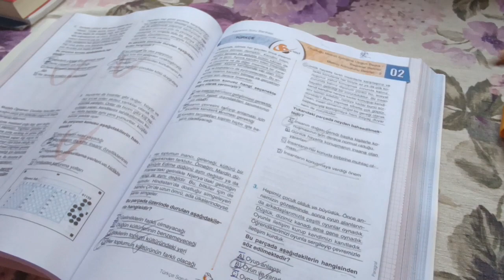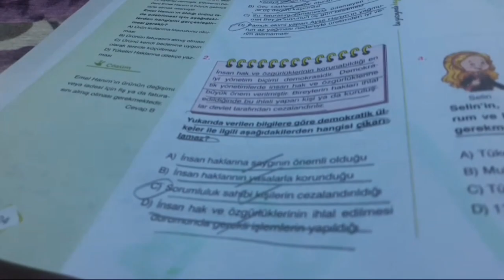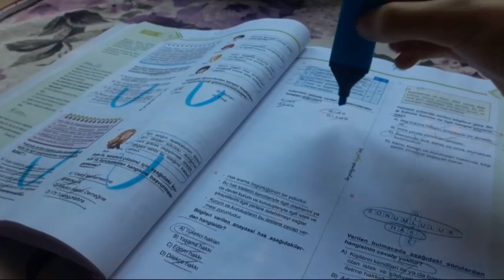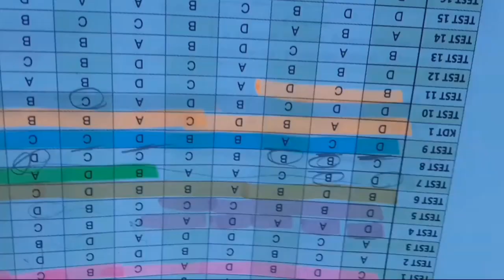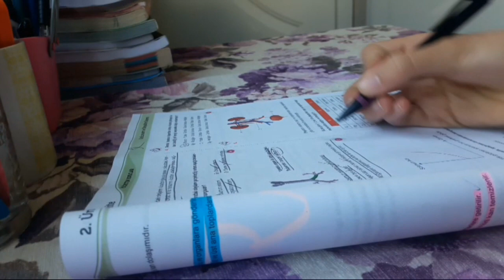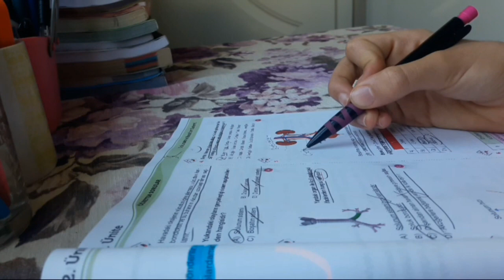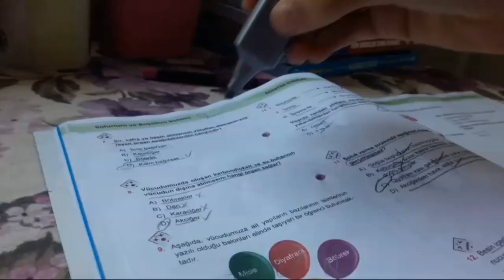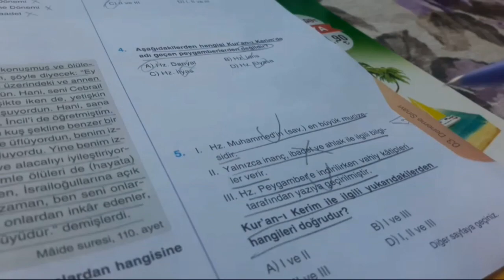DERS ÇALIŞMA GÜNLÜĞÜM #1~Sessiz Vlog~ Bol bol ders, atıştırmalık...🗒️🍕🌟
Uyarı‼️
Kanalımda gt vb. şeyler yoktur yazanların yorumunu silmek zorunda kalıyorum ayrıca istek üzerine kanal tanıtımı yapmıyorum 💓(açıkalmayı kopyalayıp çalmayın yoksa youtubeye bildirmek zorunda kalırım)

🤍Kendimi tanıtayim;
🦋İsmim.Elif Suğra Bal
🦋Sınıfım:6.sınıf
🦋Yaşım:12
🦋Burcum:aslan
🦋Edit Programım:capcut

 Sesli vlog
 ders çalışma
sessiz vlog
 Study Vlog
Study With Me
 Benimle verimli bir gün
Verimli bir günüm
Canlı ders
 sesli vlog
 Benimle ders çalış
Ders çalışma
 Sabah rutinim
sessiz vlog
 Akşam rutinim
 sessiz vlog
 Sabah rutinim
Akşam rutinim
Morning routine
Benimle bir gün
 Vlog ders vlog